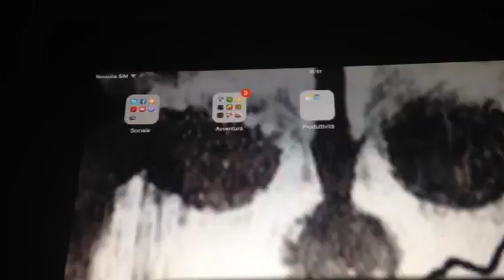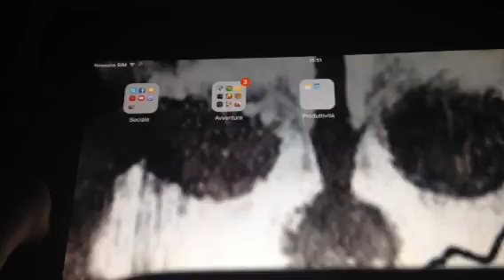Warhammer 40000 il plasma